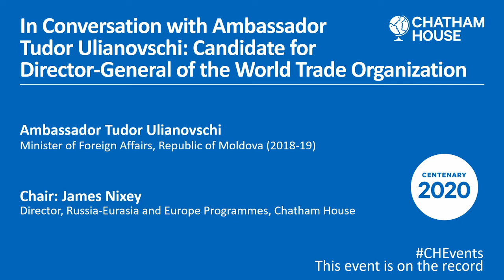In Conversation with Ambassador Tudor Ulianovschi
The selection process for the next director-general of the World Trade Organization (WTO) is underway with eight candidates nominated by national governments around the world.

The successful candidate will lead this critically important global organization as it faces enormous challenges amidst intensifying international trade tensions, rising protectionism, and the unprecedent global economic fallout from the COVID-19 pandemic.

James Nixey, director of the Russia-Eurasia and Europe programmes at Chatham House, hosts a conversation with Ambassador Tudor Ulianovschi, Minister of Foreign Affairs for the Republic of Moldova (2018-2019).

Ambassador Ulianovschi represented Moldova at the World Economic Forum in Davos in 2019 and was the top Moldovan diplomat in Geneva from 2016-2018. He is currently a candidate for the post of WTO director-general.

Chatham House has worked since its foundation to support and help develop the rules-based multilateral economic system and this event is part of a Centenary series, supported by GEF and the Global Trade Policy Forum, of dialogues with the WTO candidates to better understand their stance on key challenges in world trade.

What is their overarching philosophy on global trade? What is their vision of the future role of the WTO and what will be needed to deliver on this? How will they tackle a number of the most pressing issues facing the organisation as the world grapples with the COVID-19 crisis and on-going global trade tensions?